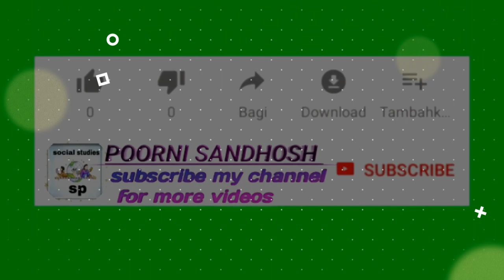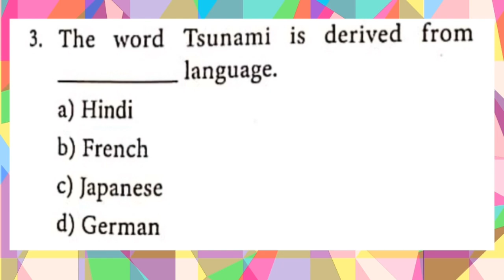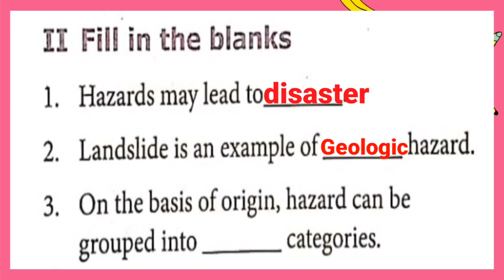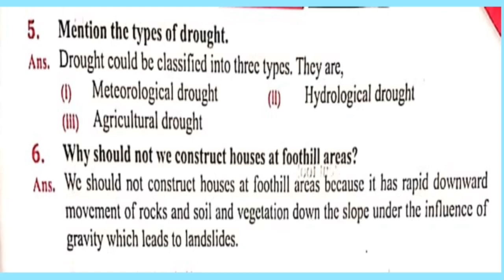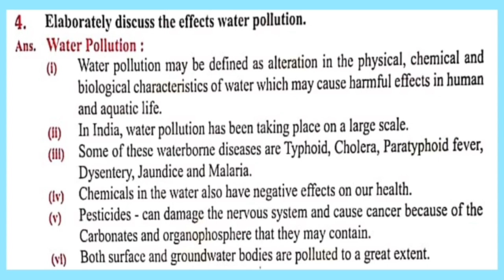HAZARDS CLASS 8 UNIT 5 ||BOOK BACK EXERCISE, Q & A || TNPSC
Hazards Book EXERCISE & Question Answer
* Choose the Correct
*Answer in brief
* Answer in Paragraph